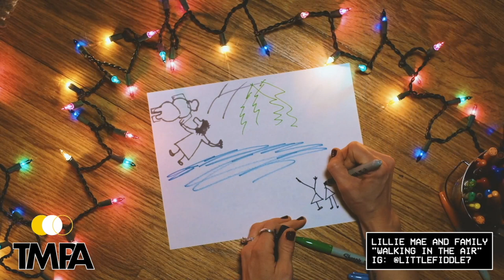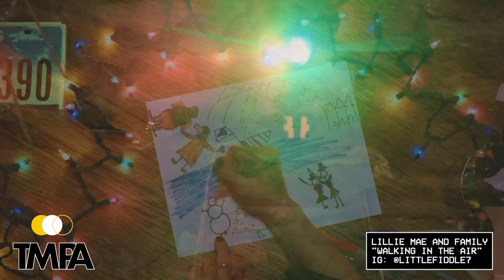Third Man Public Access: Episode 7 - From Home (Holiday Edition)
ThirdManPublicAccess brings you a holiday edition episode featuring TMR artists and friends performing Christmas songs. Happy Holidays from all of us at Third Man Records!

00:19 LIME "The Christmas Frog"
LIME; a quartet jumping over genre boundaries with an exuberance of shimmering sounds. Based in Brighton, UK.

03:20 Lillie Mae "Walking in the Air"
Singer, songwriter and multi-instrumentalist Lillie Mae weaves myriad strains of Americana to create breathtaking songs of romance and struggle, solitude and adventure.

13:16 Silver Synthetic "Christmastime is Here"

07:33 Danny Kroha "God Rest Ye Merry Gentlemen"
Danny is a founding member of minimal garage rock trio the Gories and has been a fixture in the Detroit rock scene since the early '80s. His one-of-a-kind playing and highly influential style can also be heard in the other bands he’s formed over the years, including the Demolition Doll Rods and Danny & the Darleans. Recently Danny has been perfecting and recording more traditional folk, blues, and gospel tunes from the public domain.

A holiday greeting to TMR from Echo and the Bunnymen guitarist Will Sergeant.

10:48 The Stools "Sanity Ain't Comin' This Christmas" (Rocket 455 Cover)
Dwelling from Detroit, The Stools are a bluesy punk trio.

15:41 Kelley Stoltz w/ Marc Capelle "Winter Moon"
Kelley Stoltz is a San Francisco based songwriter/musician/producer originally from Detroit. Some of the artists he has worked with include Thee Oh Sees, Sarah Bethe Nelson, Spiral Stairs, and Echo and The Bunnymen. He has released at least 12 LPs including Double Exposure on TMR.
Marc Capelle is a San Francisco native musician, composer, arranger, and producer.He’s played with 100’s of acts including Virgil Shaw, the Fresh & Onlys, American Music Club, The Plastic Ono Band, Tommy Guerrero, Kelley Stoltz, Margaret Cho, and quartet-style gospel pioneers, The West Coast Spiritual Corinthians. He is the bandleader of Marc & the Casuals.